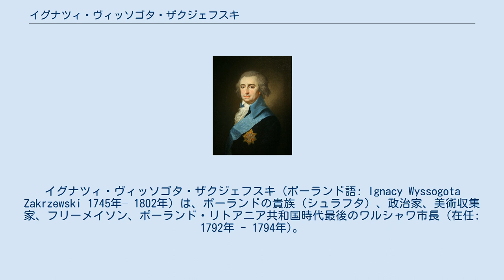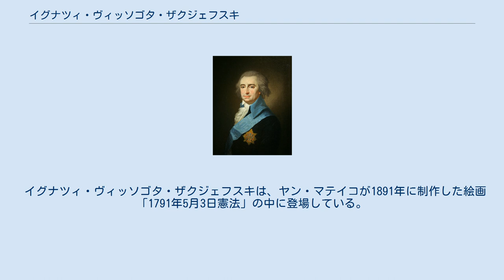イグナツィ・ヴィッソゴタ・ザクジェフスキ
イグナツィ・ヴィッソゴタ・ザクジェフスキ (ポーランド語: Ignacy Wyssogota Zakrzewski 1745年– 1802年) は、ポーランドの貴族（シュラフタ）、政治家、美術収集家、フリーメイソン、ポーランド・リトアニア共和国時代最後のワルシャワ市長 (在任: 1792年 - 1794年)。
 ヴィエルコポルスカのスタルィ・ビャウチュで生まれる。
彼はポズナン代表として四年セイムに出席し、5月3日憲法の起草者の一人となった。
1791年、ザクジェフスキは「憲法の友の会」を結成し、フゴ・コウォンタイやイグナツィ・ポトツキと共に新憲法による改革推進派の中心人物となった。
1792年にワルシャワ市長に就任したが、一時守旧派のタルゴヴィツァ連盟によりその座を追われた。
1794年にコシチュシュコの蜂起とワルシャワ蜂起が勃発すると市長に復帰し、マゾフシェ公国仮評議会や最高国家評議会の議長を務めるなど、コシチュシュコ率いる政府の重要な役職をいくつも兼任した。
しかしコシチュシュコがロシアに敗れ、第三次ポーランド分割が実施されてポーランド・リトアニア共和国が消滅すると、ザクジェフスキはロシア当局に逮捕されサンクトペテルブルクで投獄された。
1796年に釈放されたのち、ポーランドに帰ってジェレフフの小さな領地で余生を過ごした。
1802年2月15日、同地で死去した。
 イグナツィ・ヴィッソゴタ・ザクジェフスキは、ヤン・マテイコが1891年に制作した絵画「1791年5月3日憲法」の中に登場している。